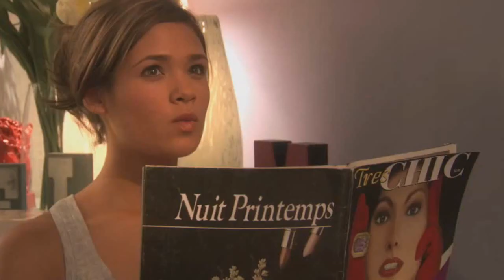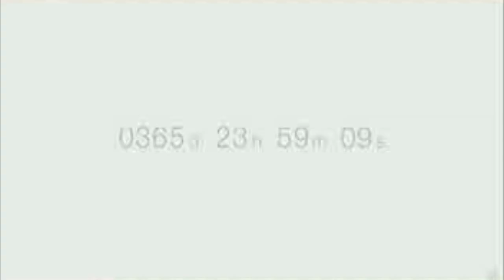TiMER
I was browsing Netflix the other day and I came across this movie. It's called TiMER and it is absolutely amazing. Honestly, one of the best movies I have ever seen. I love the plot of the story and just the idea of the TiMER thing. If you haven't seen, I suggest you check it out. You won't be disappointed.